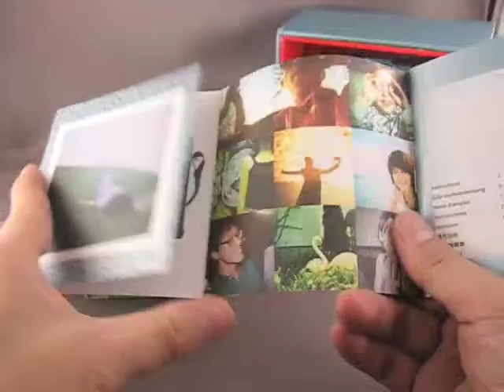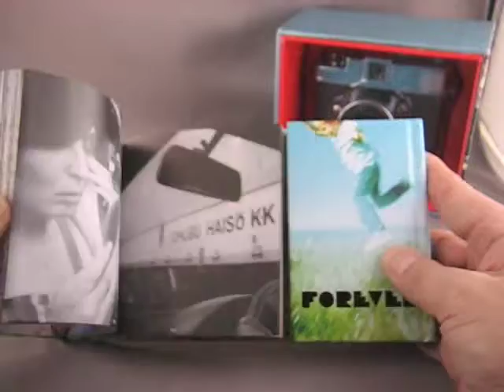Out of the Box - The Lomography Diana Mini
We take a look at the Lomography 35mm Diana Mini.